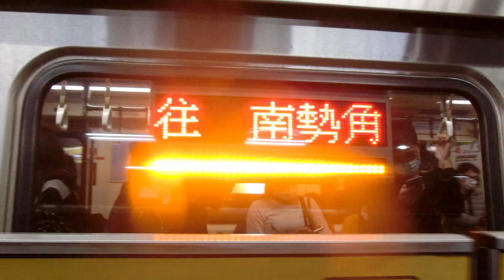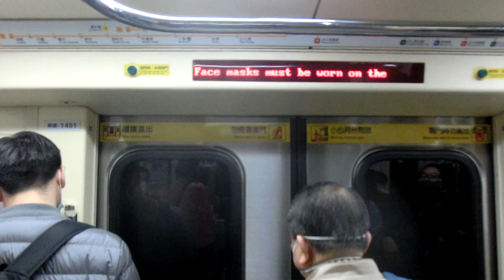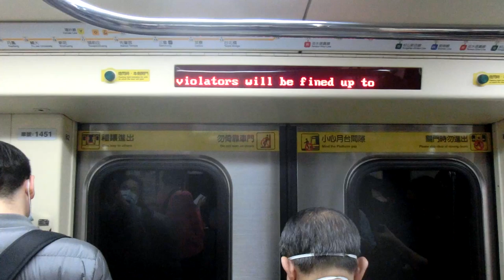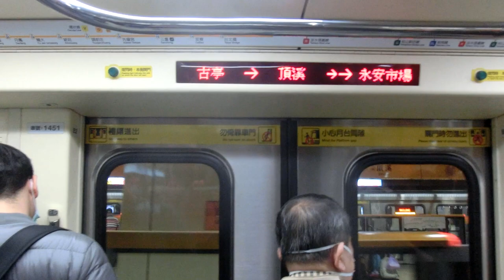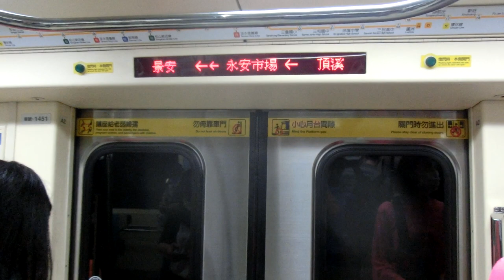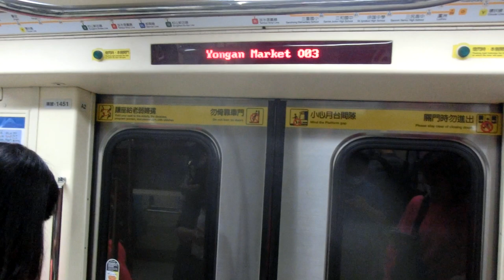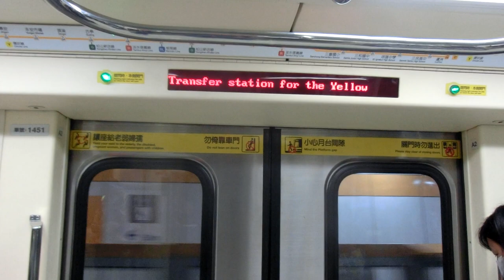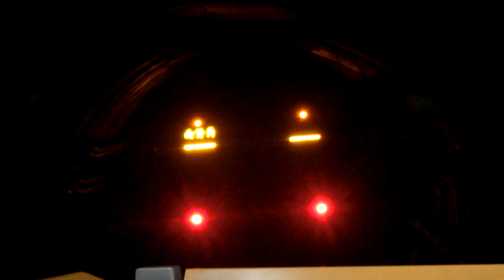|交通迷天地| [台北捷運] C371-4系 451/452 往O01南勢角 O05/G09古亭~O02/Y11景安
拍攝日期: 2020年4月17日
拍攝路線: O中和新蘆線
車次: 431
車號: 451/452
車況: 待發
*影片1:22 戴口罩宣導廣播(中英閩客)